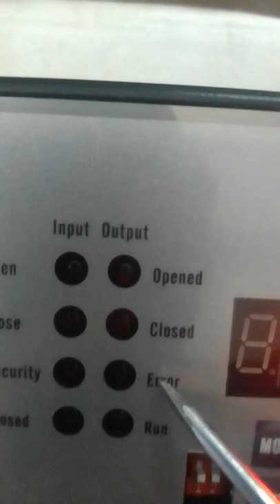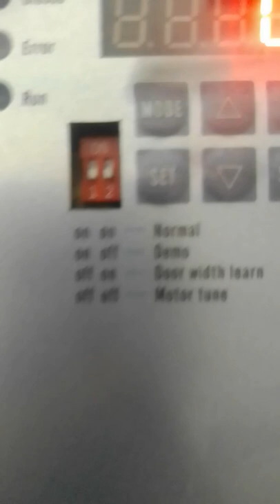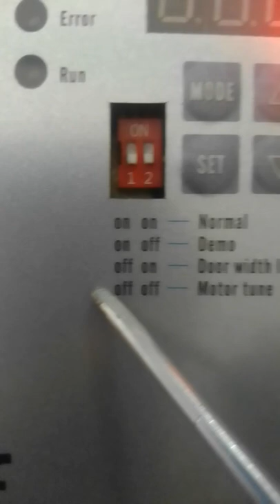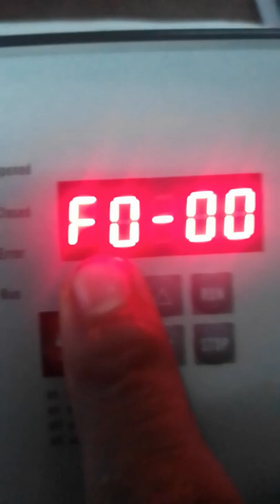Invt EC20. wiring setup for elevator door door operator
in this video talking about elevator doors drive setup  and elevator door drive wiring